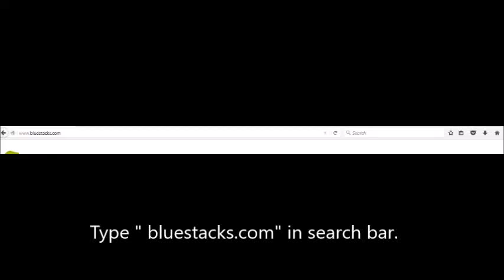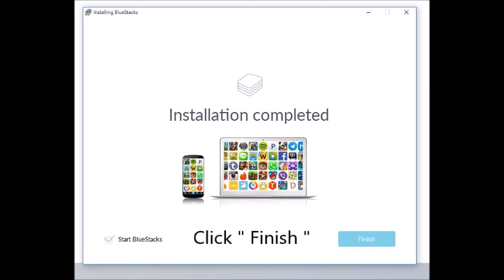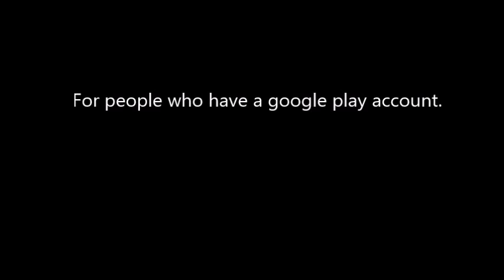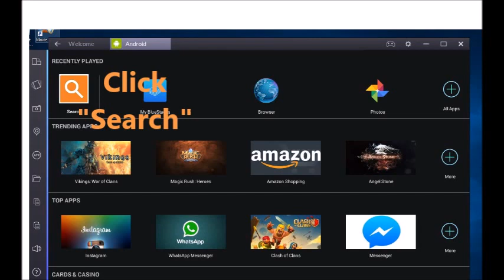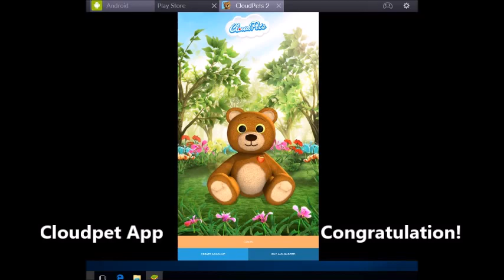How to download Cloud pets App in PC ( Computers)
You can't install to a cloudpet as his/her main device, however, you can receive / send a message as a friend after you set up a microphone in your computer.

  This computer is Windows 7.
 -- Set up a microphone _
 1. Connect to a microphone in your computer.

   a)  Go to Control Panel, or type " control panel " in the search the web and Windows" that should be in next to windows icon.

  b) type " microphone " in the search of control panel.

  c)  Click " headst microphone "

  d)  Set up your microphone or headphone in to your computer. ( you will see the microphone pic)
       * For a headphone user : You need to almost scream at your headphone. lol   Microphone is much better.. I don't have one..so I scream at my headphone when I use.

e)  follow the instruction.. you may have say something what the screen says.  --  your microphone should be set up after.

When you see the screen says "  Pay $2/ month for special app   or  Try these app while using bulestacks. Click " Try these apps" in the right, so you don't have to pay anything.